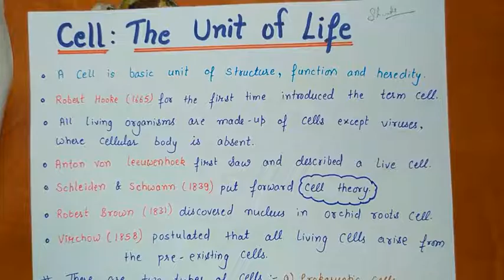Cell : The unit of life Notes || Class 11 & 9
Cell basics and cell theory